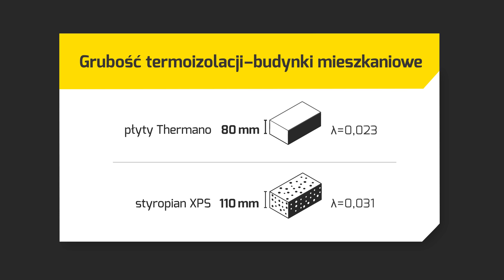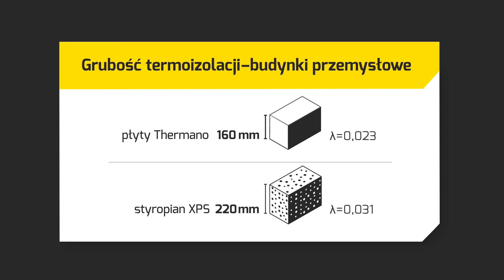Jak docieplić posadzkę? Instrukcja montażu izolacji Thermano na posadzkach pod ogrzewanie podłogowe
Jak ułożyć termoizolację na podłodze? Jak docieplić podłogę? Zobacz film, pt. "Instrukcja montażu płyt Thermano na posadzce".
Montaż płyt Thermano jest niezwykle szybki i prosty. Nie rożni się on od metod od montażu stosowanych przy użyciu innych materiałów termoizolacyjnych. W przypadku izolacji domów mieszkalnych trwa nie więcej niż kilka godzin.

Płyty Thermano to termoizolacja nowej generacji, której głównymi przewagami  nad tradycyjną termoizolacją, są przede wszystkim:
-bardzo wysoka termoizolacyjność,
-odporność na zalania,
-wytrzymałość.

Do montażu termoizolacji potrzebować będziemy taśmy aluminiowej oraz płyt Thermano. Istotne będzie dobranie odpowiedniej grubości warstw izolacji.
Dla domów mieszkalnych standardową grubością spełniającą wymagania Ministerstwa Budownictwa jest to 80 mm.
W przypadku montażu w budynkach przemysłowych, szczególnie w chłodniach, mroźniach, przechowalniach owoców i warzyw, grubość płyt powinna wynikać z założeń projektowych.

Przed położeniem Thermano, podłoże z chudego betonu powinno być względnie równe. Przystosowane do układania sztywnej termoizolacji. W przypadku budynków mieszkalnych wskazane jest układanie płyt w rozmiarze 1200x600 mm. Thermano układamy naprzemiennie na tzw. "mijankę". Płyty łączymy ze sobą zamkiem typu TOP, co zapewni doskonałą szczelność układu. Styki płyt Thermano dodatkowo zabezpieczamy przyklejając taśmę aluminiową. Innym sposobem może być na przykład pokrycie Thermano budowlaną folią polietylenową. Thermano doskonale nadaje się do termoizolacji posadzek pod ogrzewanie podłogowe i jest całkowicie niewrażliwe na kontakt z wysoką temperaturą.

UWAGA!
W przypadku stosowania posadzek anhydrytowych (płynnych, półpłynnych, samorozlewnych, samopoziomujących) należy bezwzględnie na Thermano stosować folię separacyjną, aby nie dopuścić do powierzchniowego kontaktu płynnej, reaktywnej mieszanki anhydrytowej z aluminium zawartym w okładzinie Thermano.

Etapem końcowym jest wylanie wierzchniej warstwy posadzki. Tak zabezpieczone Thermano będzie służyć nawet kilku pokoleniom. Płyty z poliuretanu w przeciwieństwie do dotychczas stosowanych materiałów termoizolacyjnych, nie tracą wraz z upływem czasu swoich właściwości termoizolacyjnych. W razie pytań prosimy o kontakt z doradcami technicznymi: